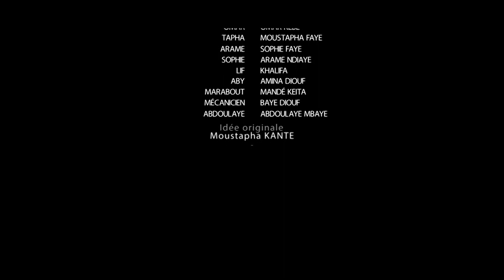Série - Le virus - Episode 10